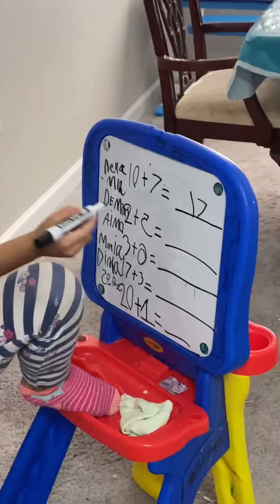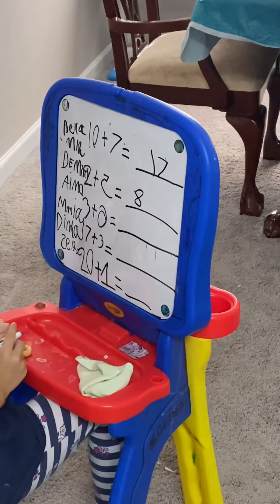Yummy!! eating ice cream🍦 🍦 🍦